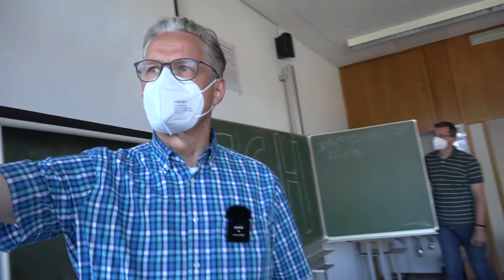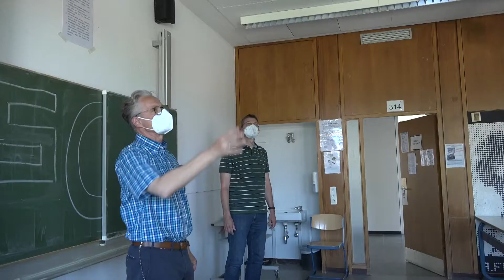Wasser oder Woi: Frische Luft im FMSG Speyer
Talk mit Stefan Deibel (Elternsprecher) und Stefan Götting (Förderverein)
des Friedrich Magnus Schwerd Gymnasiums Speyer